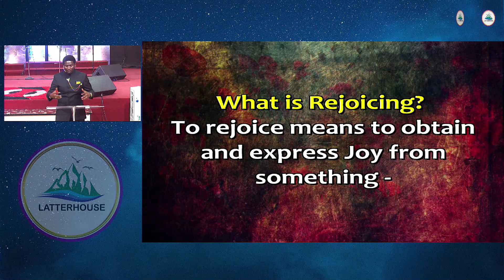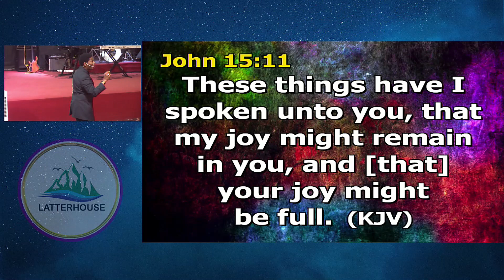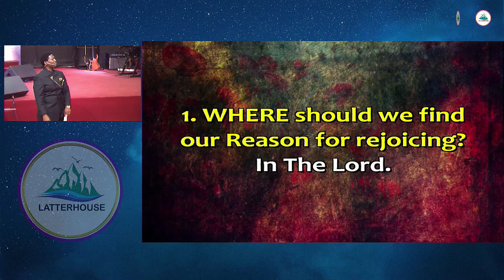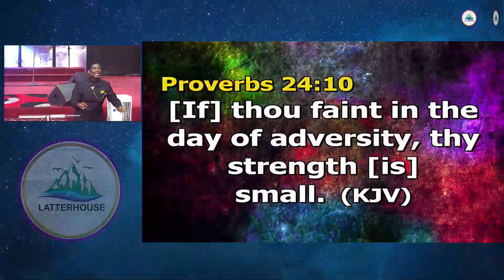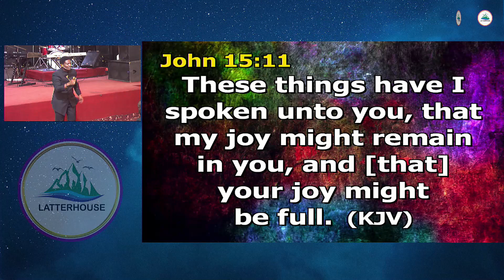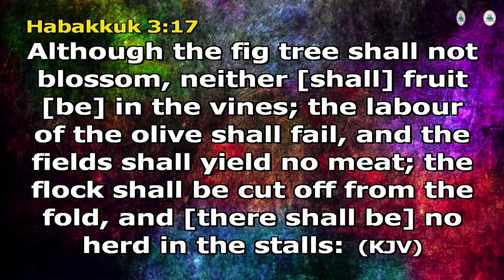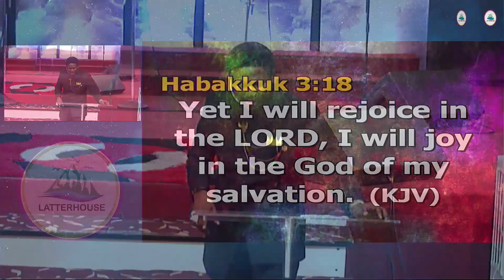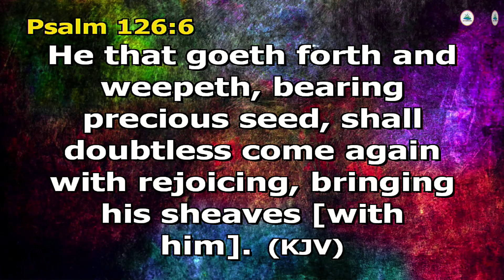The Sound Of Rejoicing || What is Rejoicing?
WHERE should we find our Reason for rejoicing?
WHEN should we Rejoice?
WHY Should we Rejoice?